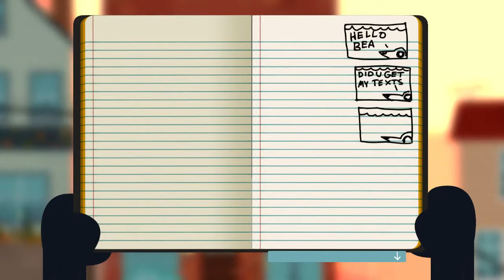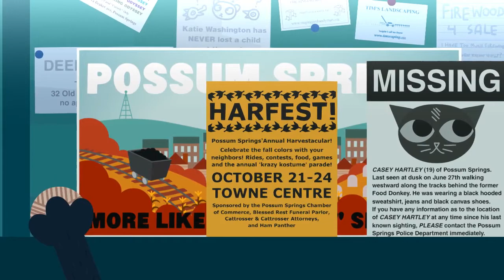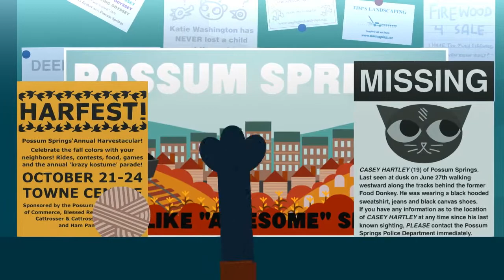Let's Play Night in the Woods - 2 - Afternoon in the Town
Would be morning, but you know. Mae.

We encounter stars, eels, and a Pierogi man in search of Gregg!